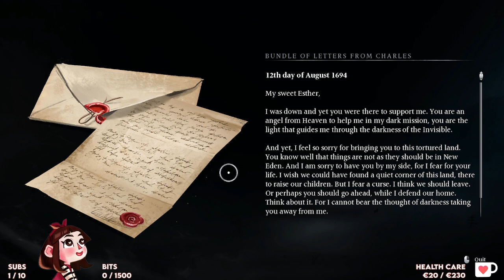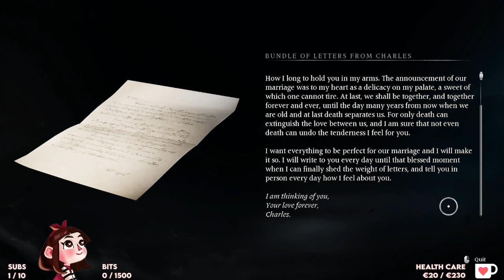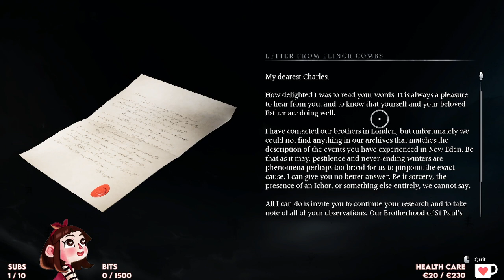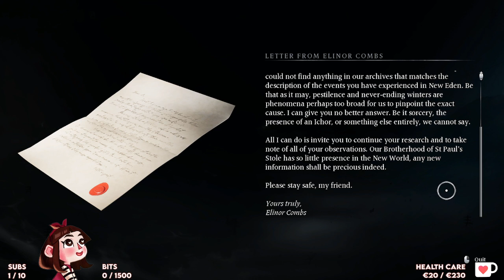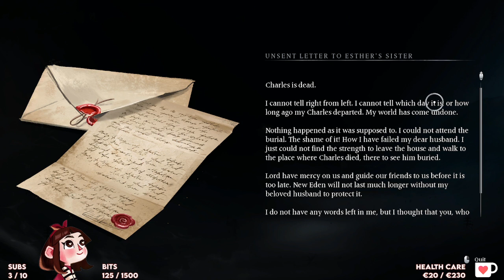Phenexa - Banishers: Ghosts of New Eden (Part 1)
Phenexa streams Banishers: Ghosts of New Eden live on Twitch.

Stream date: February 2024